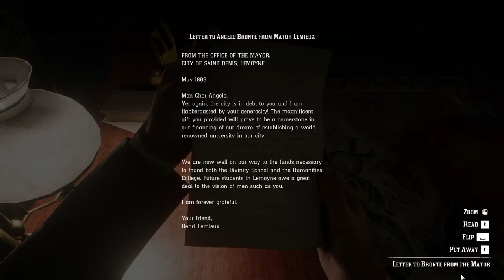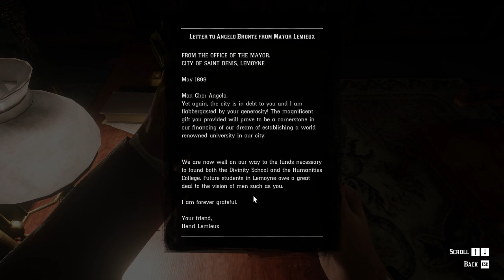Red Dead Redemption 2 | Let's Play | 82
Hello my friends!  Let's work on our social climbing skills...enjoy!

Missions: Chapter 4: Saint Denis, Horse Racing, The Gilded Cage, American Fathers Part 1

People: Arthur Morgan, Wednesday, Van der Linde Gang, Dutch van der Linde, John Marston, Javier Escuella, Bill Williamson, Micah Bell, Charles Smith, Sean MacGuire, Lenny Summers, Sadie Adler, Karen Jones, Tilly Jackson, Mary-Beth Gaskill, Uncle, Abigail Roberts, Susan Grimshaw, Simon Pearson, Leopold Strauss, Reverend Orville Swanson, Kieran Duffy, Molly O'Shea, Jack Marston, Not Wednesday, Angelo Bronte, Luca Napoli, Mayor Henri Lemieux, Alberto Hussar, Hobart H. Crawley, Eagle Flies, Rains Fall, Hector Fellowes, Dorothea Wicklow, Evelyn Miller, Ferdinand, PIerre, Leviticus Cornwall

Location: Shady Belle, State of Lemoyne, Bayou Nwa, Rhodes, Scarlett, Catfish Jacksons, Saint Denis

Documents: Saint Denis Times No. 47, Letter to Bronte from the Mayor